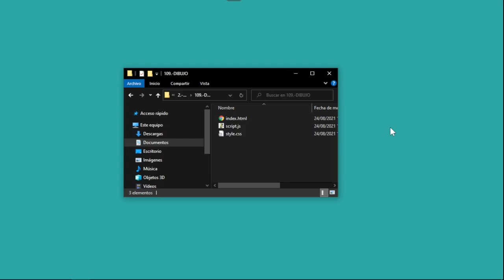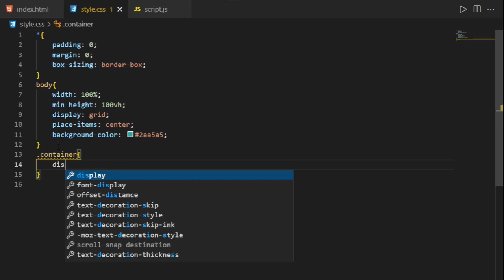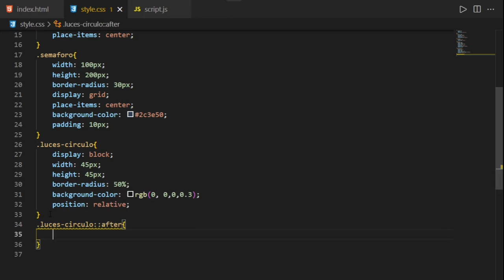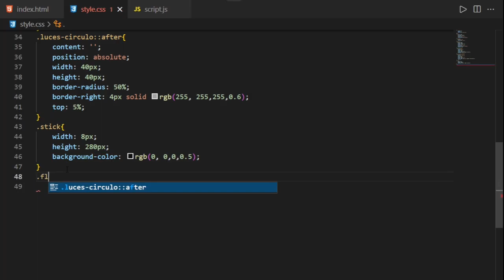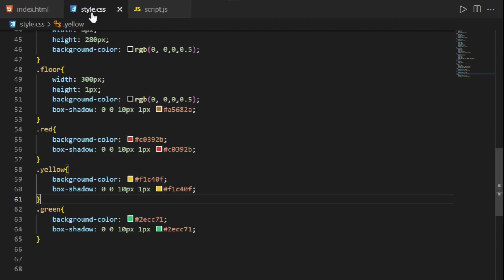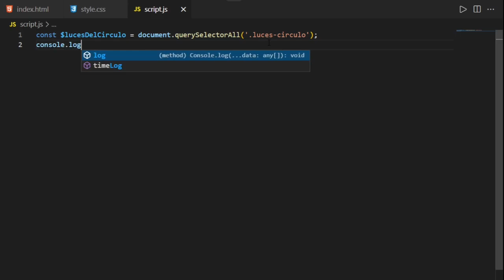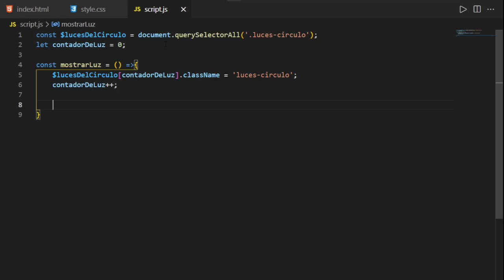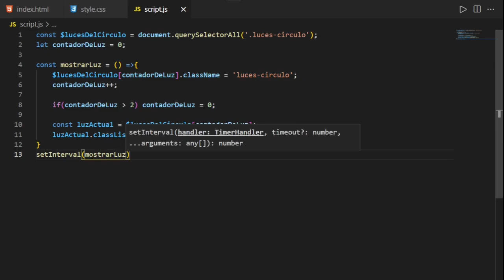Simulador de semáforo con HTML-CSS-JAVASCRIPT 🚦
Como realizar un simulador de semáforo con HTML-CSS--JAVASCRIPT

Te muestro como podemos estructurar, diseñar, programar un semáforo con HTML,CSS,JS.  Es importante mencionar que aparte de lo realizado seria interesante agregar muchas mas funcionalidades con Javascript usando nuestra creatividad.